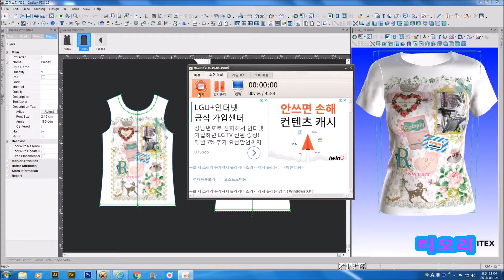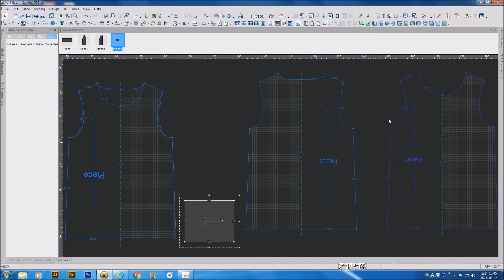티오리가 만드는 티셔츠/내가 그린 그림 상품으로 출시 브랜드 티오리 티셔츠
안녕하세요~~! 제 그림 작업들이 브랜드 티오리 티셔츠에
상품으로 네이버 스토아팜에서 온라인 판매 출시 됐어요.
 25년간 오프라인에서 여성복 패션 사업을 했지요.온라인 시대에 맞추어서 새롭게 온라인 마켓에서 만날 수 있어요.
제작 과정 처음부터 모두 국내 생산이고 그림 작업은 제가 합니다.
네이버 스토아팜 티오리 입니다. 제작하는 과정을 영상으로 올려보았어요~~! 많은 관심 부탁합니다.

일과 일상, 더불어 오늘, 지금 이 순간을 소중하게.
티오리티라이프 TohleeTlife
토탈 패션 디자이너 출신  입니다.
그림그리기를 좋아하며,
PHOTOSHOP ARTWORK 작업을 진행중이며,
운동중에 수영은 20년 넘게 해오고 있으며,
자전거 라이딩을 좋아해요.다혼자전거 라이딩을 즐겨요
저의 취미는 그림그리기 입니다. 그림을 그리고 있는
시간이 너무 행복해요. 열심히 즐겁게 그림을 그려가겠습니다
  My hobby is drawing. l am so happy with
my drawing time and l'll try draw a picture. Thank you.

l.m Lisa Lee. Welcome to my TohleeTlife
My job is a fashion designer. And l like to simple drawing.
l want to live while enjoying the work and daily life.
Have a good life story, my TohleeTlife in Seoul Korea.

*인스타그램 (toleetlife)